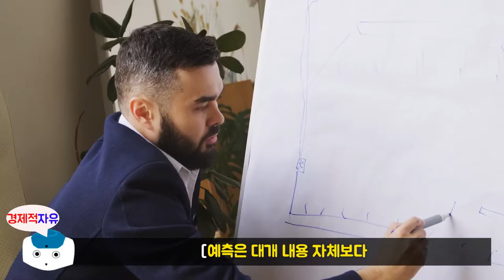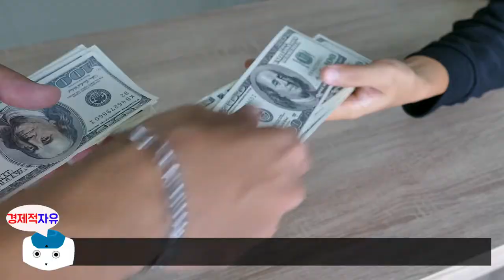투자자가 반드시 피해야 할 사람들 l 워렌 버핏 투자노트 #3 l 메리 버핏, 데이비드 클라크 지음 l 북리뷰 (주식, 성공투자)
워렌버핏

이번 영상은 메리 버핏, 데이비드 클라크 저자님의 '워렌 버핏 투자 노트' 책에 대한 북튜브입니다.
오늘의 주제는 '투자자가 반드시 피해야 할 사람들' 에 대한 내용입니다.

🔹참고서적🔹
워렌 버핏 투자 노트(메리 버핏, 데이비드 클라크 지음), 출판사 - 국일 증권경제연구소

※ 본 영상은 메리 버핏, 데이비드 클라크 저자님의 '워렌 버핏 투자 노트' 책을 참고로 하여 제작되었습니다.